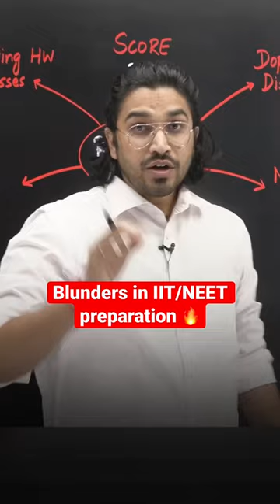5 Blunders in IIT/NEET preparation 🔥 | for students